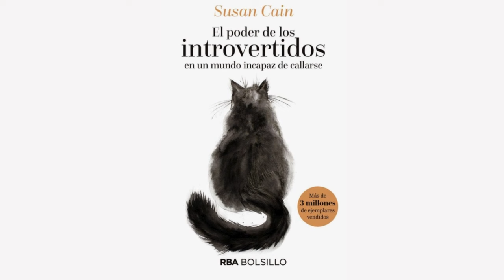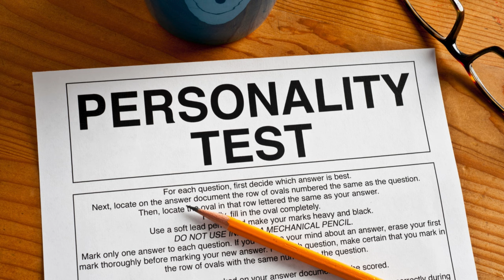🎭Descubre la Introversión y Extroversión según Carl Jung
▶️En esta ocasión, exploramos la teoría de Carl Jung sobre la introversión y la extroversión. Descubre cómo Jung definió estos términos, su importancia en la psicología contemporánea y cómo influyen en nuestra personalidad. Analizamos los aspectos positivos y desfavorables de ambos rasgos, desmitificamos clichés comunes y destacamos el poder de los introvertidos. Además, hablamos brevemente sobre el test MBTI, basado en la teoría de Jung.

AVISO DE USO JUSTO: Este video puede contener material con derechos de autor. Dicho material se ha utilizado solamente con fines educativos. Esto constituye un "uso justo" de cualquier material con derechos de autor tal como se establece en el Título 17 U.S.C. Sección 106A-117 de la Ley de Derecho de Autor de los Estados Unidos.